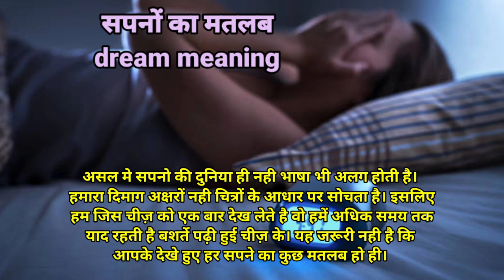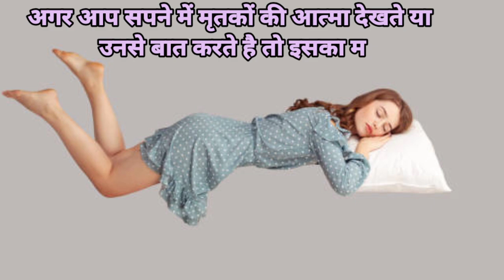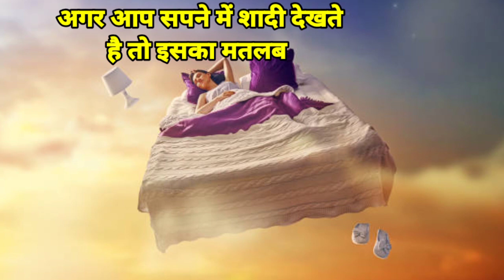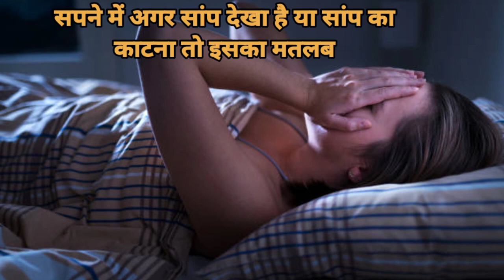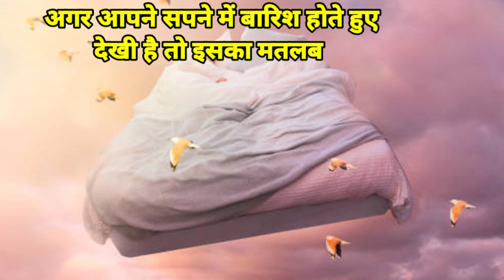10 सपनों का मतलब और उनका अर्थ || sapno ka matlab kya hota hai || Meaning of dreams in Hindi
Hello guys, is video me aapko bataya gaya hai ki sapno ka matlab kya hota hai ( Meaning of dreams ).

Thanks. ❤️

1.sapno ka matlab kya hota hai
2.sapno ka matlab aur uska fal
3.sapno ka matlab kya hai
4.sapno ka matlab in Hindi
5.sapno me pani dekhne ka matlab
6.sapne me saap dekhna kya hota hai
7.sapno me shadi dekhne ka matlab
8.sapne mai paise dekhna
9.sapne me barish dekhna
10.sapne me saap ka katna ka matlab kya hota hai
11.sapne me saap ka katna
12.meaning of dreams
13.meaning of dreams in Hindi
14.सपनों का मतलब क्या होता है

Thanks...❤️